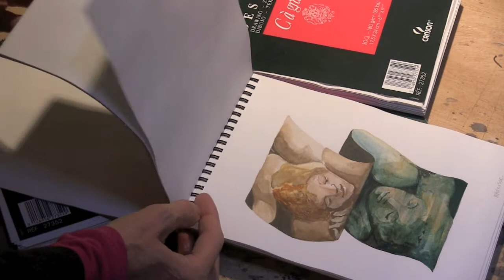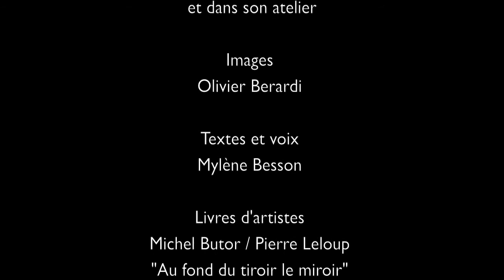Pierre Leloup, peintre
A l'occasion de l'exposition rétrospective de ses oeuvres au Musée des Beaux Arts de Chambéry en 2014